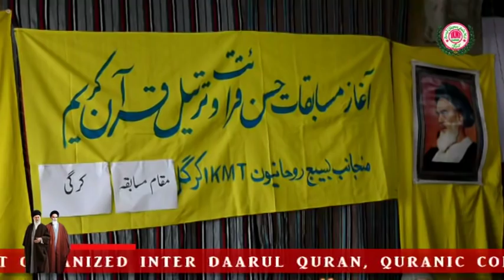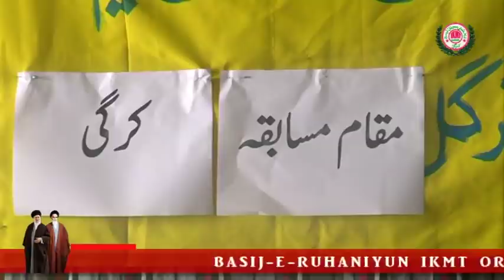BASIJ E RUHANUYUN IKMT ORGANIZED QURANIC COMPETITION AT SURU BLOCK In KARGIL Village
BASIJ E RUHANUYUN IKMT ORGANIZED QURANIC COMPETITION  AT SURU BLOCK OF DISTRICT KARGIL